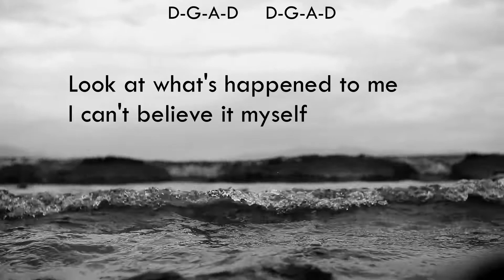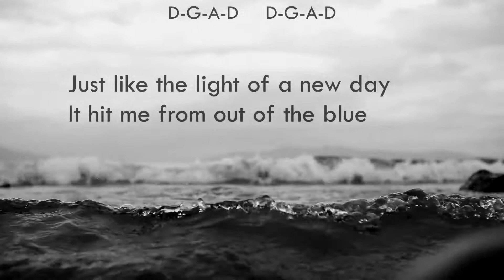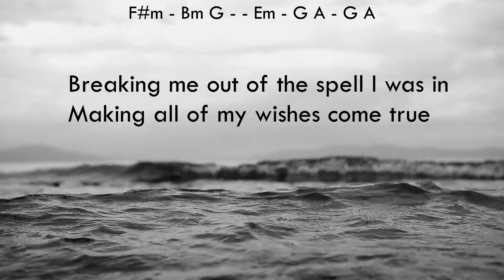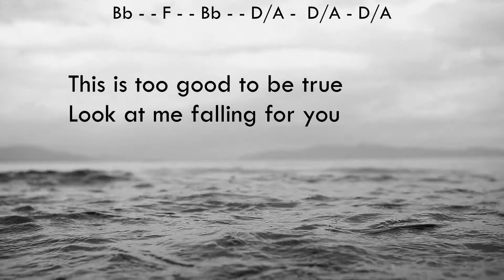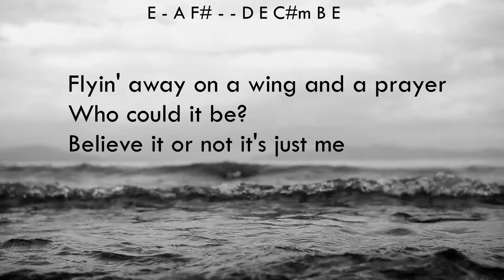Believe it or not (Theme from Greatest American Hero) guitar backing track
Believe it or not (Theme from Greatest American Hero)
Joey Scarbury

Look at what's happened to me
I can't believe it myself
Suddenly I'm up on top of the world
It should have been somebody else
Believe it or not, I'm walkin' on air
I never thought I could feel so free
Flyin' away on a wing and a prayer
Who could it be?
Believe it or not it's just me
Just like the light of a new day
It hit me from out of the blue
Breaking me out of the spell I was in
Making all of my wishes come true
This is too good to be true
Look at me falling for you

Some Video pics courtesy of Pexels.com